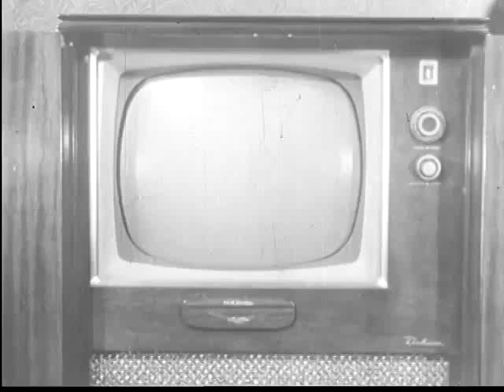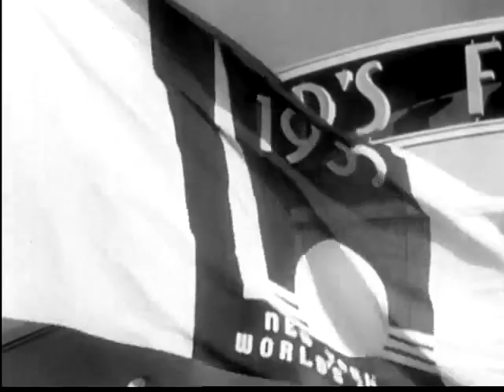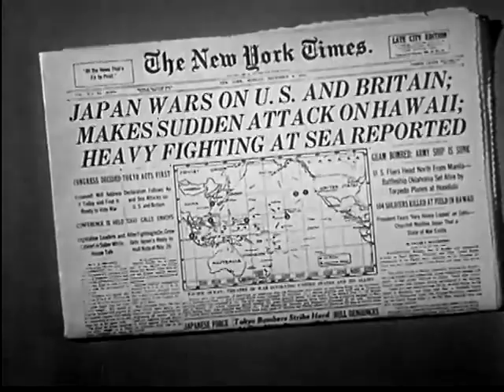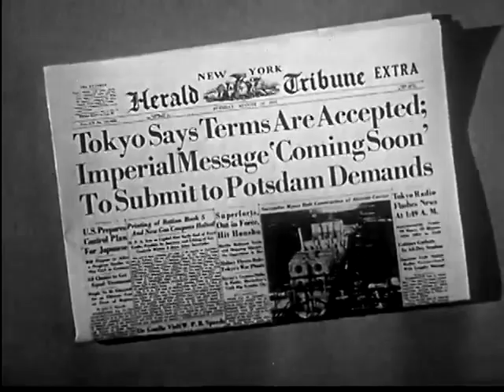The Story of Television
The Story of Television(1951)